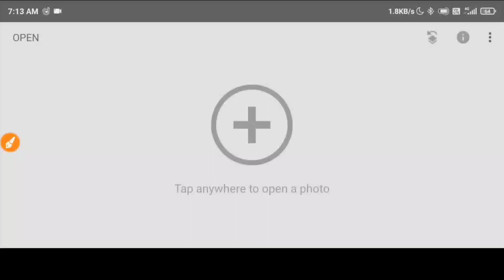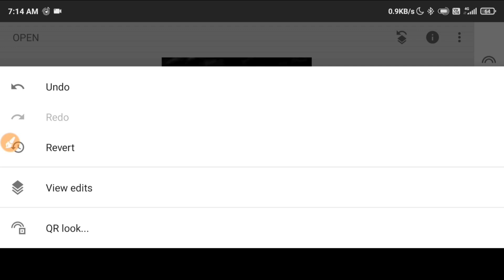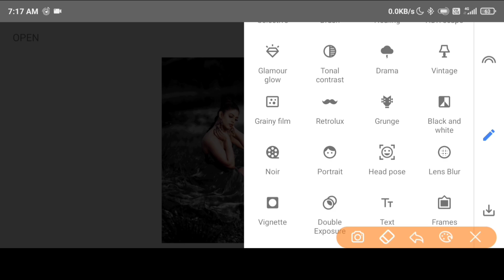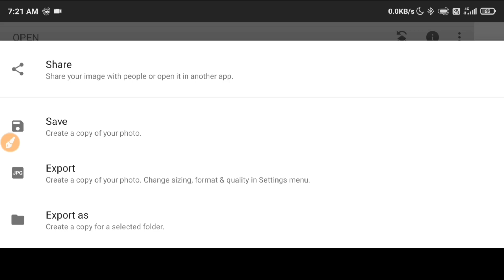New Snapseed Dark Blue Effect Photo Editing Trick 🔥 | Snapseed Background Colour Change Trick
NOTE:- All the image/Picture shown in this video belong to the respected owner and not me I am not the owner of any picture showed in this video. All content used Copyright to Niraj Editz.use or commercial display or editing of the content without proper Authorization is not allowed. Thank you.

Tags-